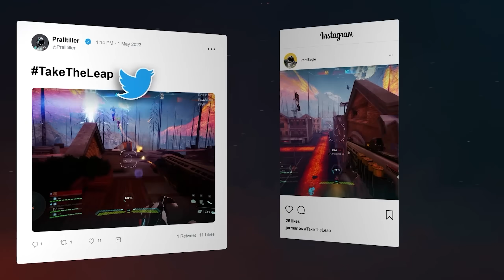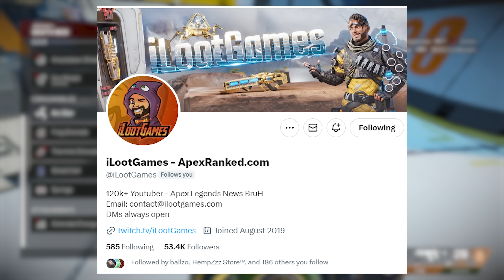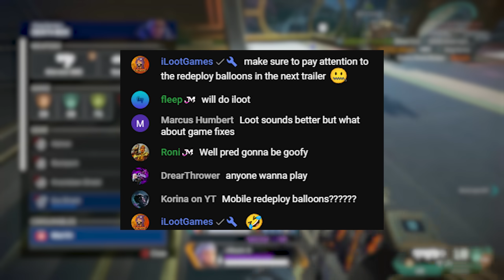Apex DELETING Ranked System...BRAND NEW ONE for Season 17 😱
Apex Ranked changes are finally coming and they are bigger than I thought. Apex fans are probably gonna be in love with this new ranked system.

Apex Deleting Old Ranked System... NEW ONE IS INSANE

0:00 Introduction To Topics
2:01 Apex DELETING Old Ranked System...